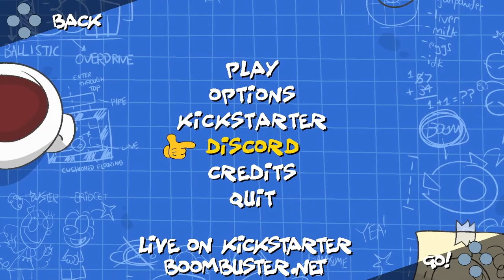My Experience Playing the BOOM! Buster Steam Demo (It's Good)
Title is self-explanatory, in this video I play the BOOM! Buster Steam Demo which is also called the Kickstarter Demo. Let me just say this, it's good and if you like momentum and chaining combos then you'll probably like this. Anyways, enjoy the video.

Note: You might see a mouse cursor as I forgot to disable capture cursor for the scene on OBS when I was streaming- whoops.

In addition to that, I can guarantee that my streams will always start at 9:00AM and any further details for content streamed and on what days are on my community posts.